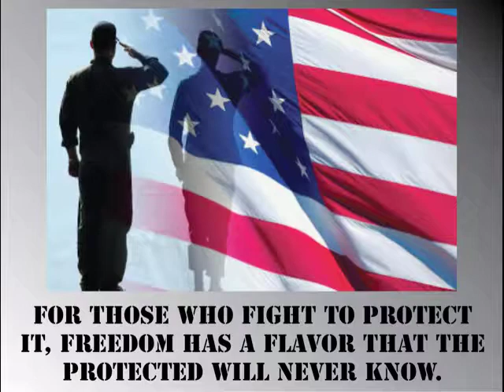Armed Forces Medley, with photos